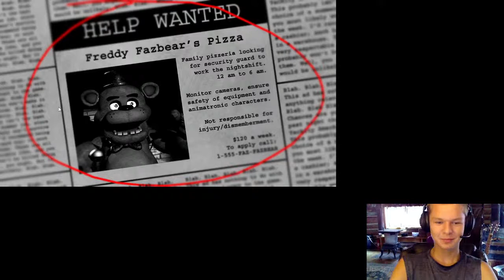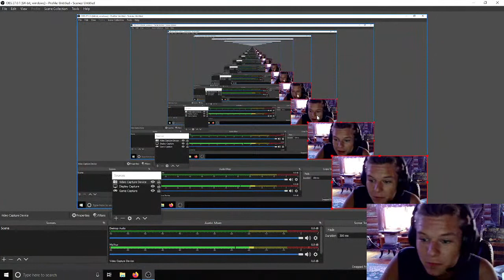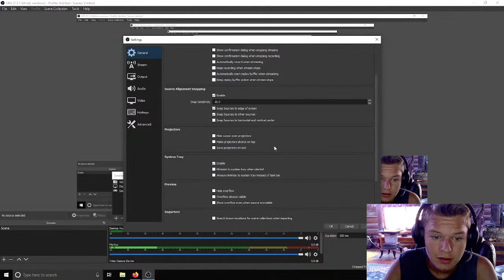Five Nights at Freddy's #1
Cody if you dislike I'm putting you in timeout.